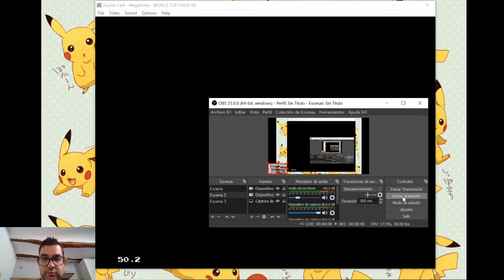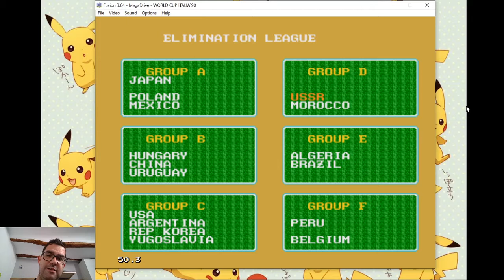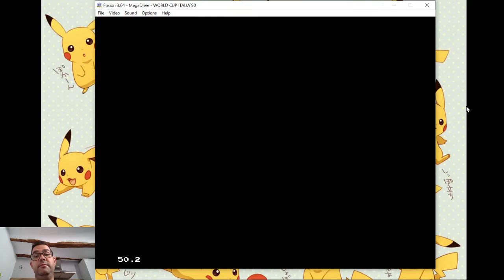WORLD CUP ITALIA 90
Partido URSS-Marruecos. Por supuesto que he ganado yo :-)